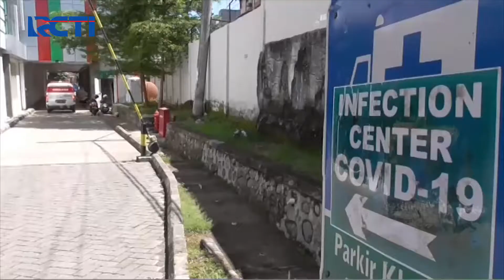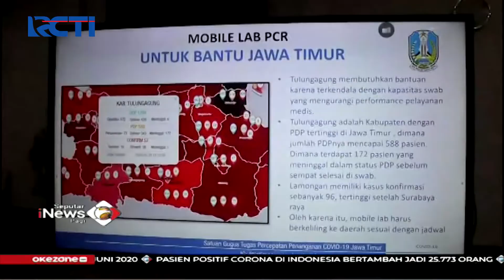RSUD di Makassar Ditutup usai 5 Tenaga Medis Positif Corona - SIP 31/05